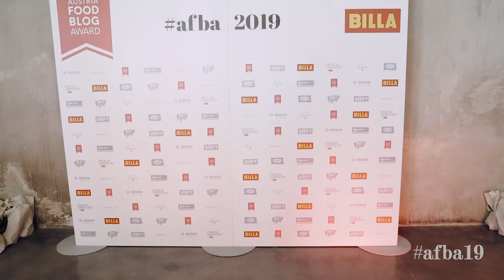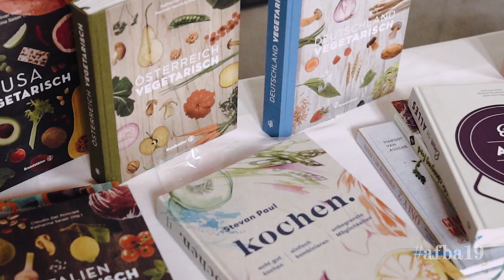Austria Food Blog Award 2019 | Food Press Day und Preisverleihung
Der afba19 wurde im Reaktor Wien mit dem ersten Food Press Day und der Preisverleihung 2019 mit rund 300 Gästen gefeiert. Ein Tag voller Talks und Tastings, Inspirationen und Freude.
Wir hoffen es hat euch gefallen, wir freuen uns auf ein Wiedersehen beim Austria Food Blog Award 2020.